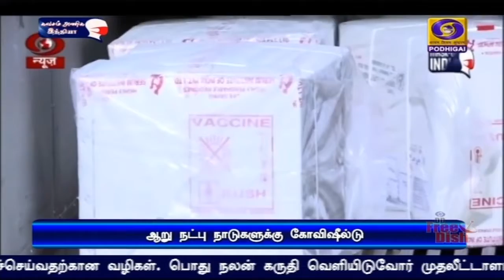அண்டை நாடுகளுக்கு தடுப்பு மருந்துPodhigaiTamilNews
மாலத்தீவு , நேபாளம் உள்ளிட்ட ஆறு அண்டை நாடுகளுக்கு  கொரோனா தடுப்பூசி மருந்து -  இந்தியாவிலிருந்து அனுப்பி வைக்கும் பணி தொடங்கியது.